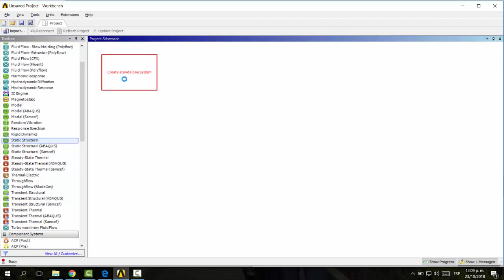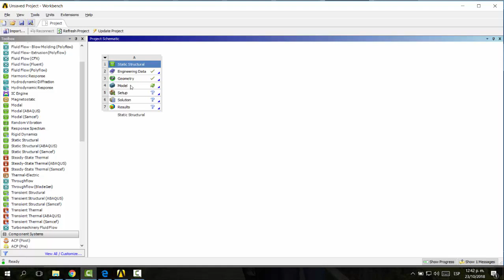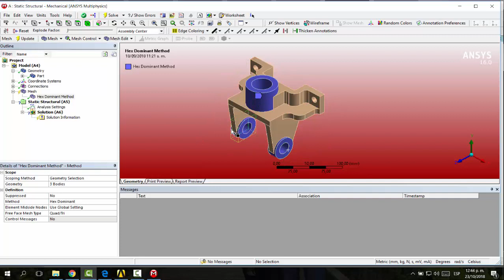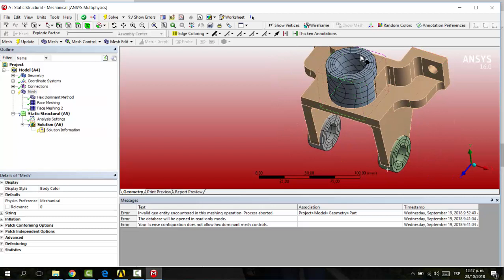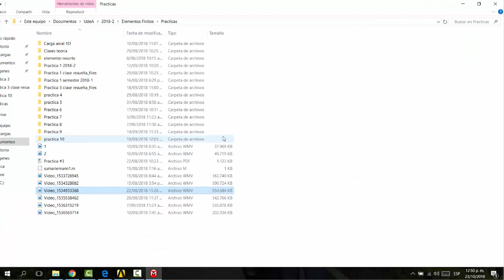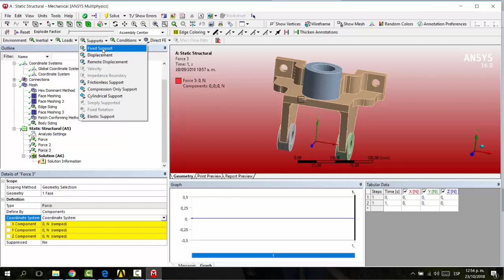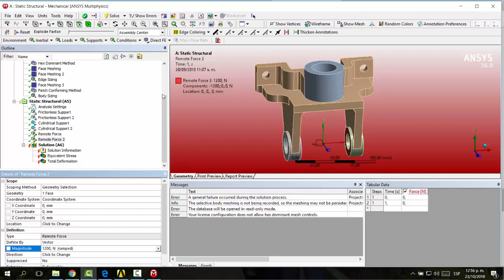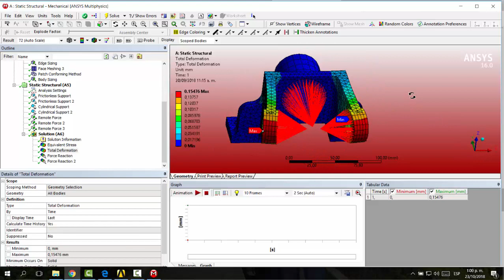BEVEL GEAR SUPPORT | Ansys workbench | Tutorial 3 | Elementos Finitos | UdeA